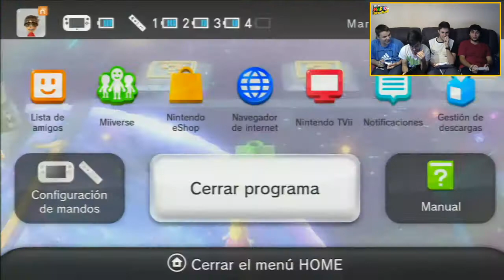Super Mario 3D World Nintendo WiiU CON MIS AMIGOS | Let´s Play en Español HD | POST GAME #2 .